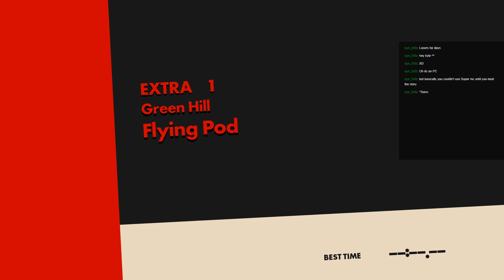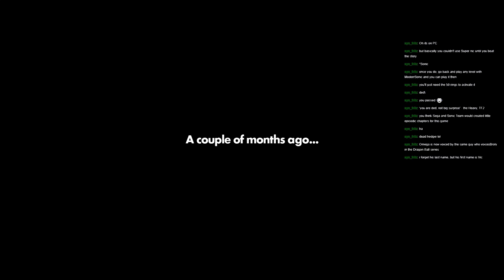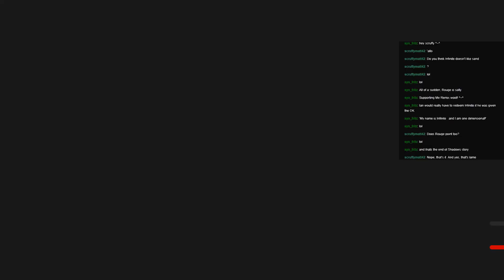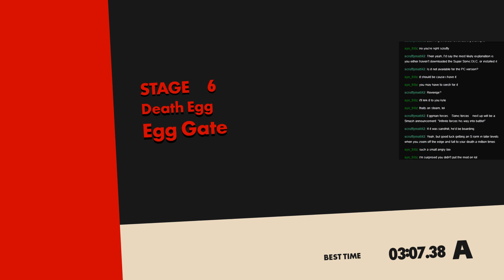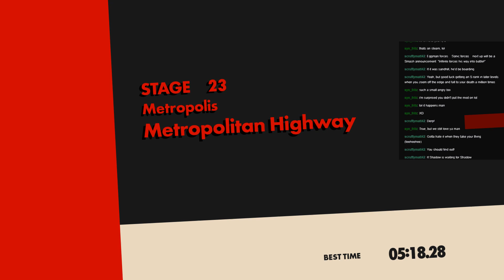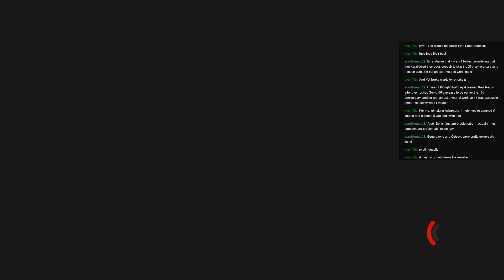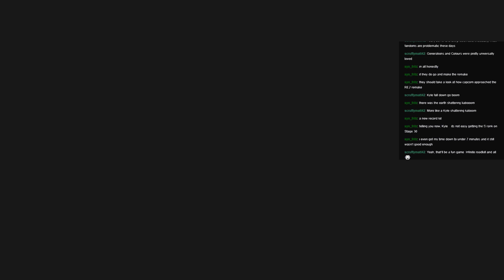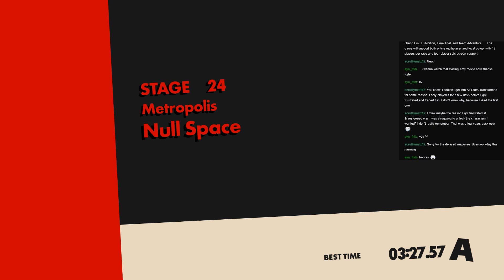Sonic Forces: Episode Shadow & Super Sonic (Kyle Plays) - PART 3 - BumbleKast Gaming #103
Kyle joins the Resistance in Sonic Forces!

This episode originally aired Jan. 22nd, 2019.